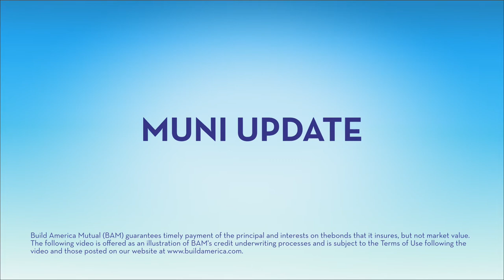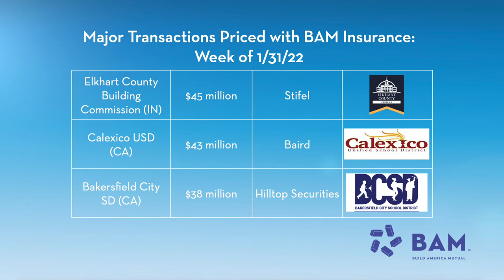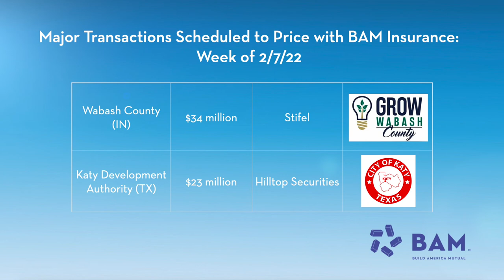Inside the Storm: How Munis Are Reacting to Higher Rates - BAM Weekly Update, 2/4/21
Inflation and the prospect of higher interest rates are slashing liquidity and sparking volatility in the municipal market. Grant Dewey shares insights from a lifetime in the markets about how prices typically respond to these conditions and what investors can do to react.